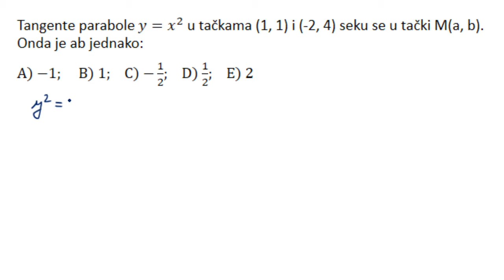Parabola. Jednačina tangente parabole zadatak - Priprema za upis na fakultet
Parabola. U ovoj lekciji rešavamo zadatak iz oblasti jednačina tangente parabole.

Pripremna nastava za upis na fakultet.